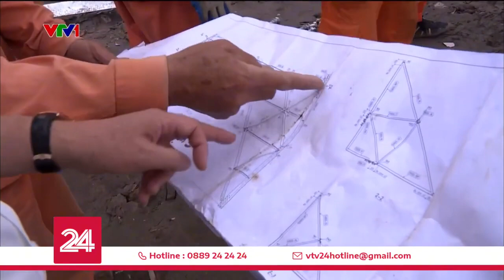Tăng cường lực lượng xây dựng đường dây 500kV mạch 3